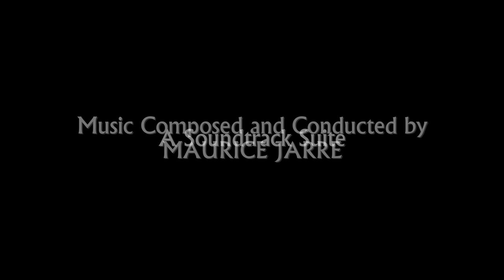The Night Of The Generals | Soundtrack Suite (Maurice Jarre)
Original Motion Picture Soundtrack (1964). Composed and Conducted by Maurice Jarre, performed by the New Philharmonia Orchestra.

Music Awards:
- None

00:00  March From The Night Of The Generals
02:22 Love Theme From The Night Of The Generals
04:03 In The Museum
05:07 On The Terrace At Versailles
06:17 Tanz At The Tavern
07:46 Lieutenant General Tanz
08:11 War And Madness
09:28 Love Theme (Reprise)
11:04 Tanz Comes Back
12:50 Arrest

Source:
Intrada FMT 8004D